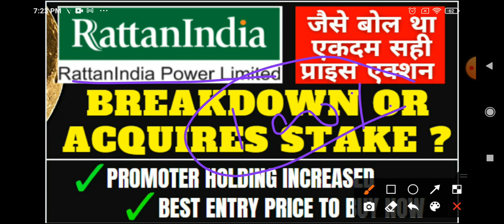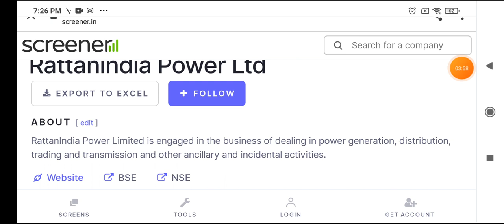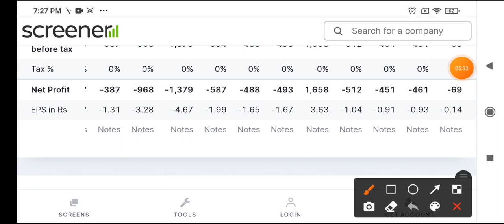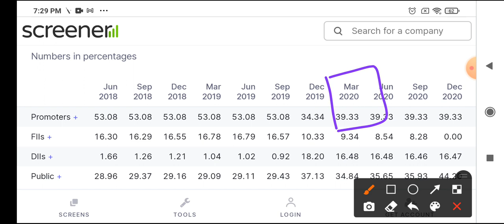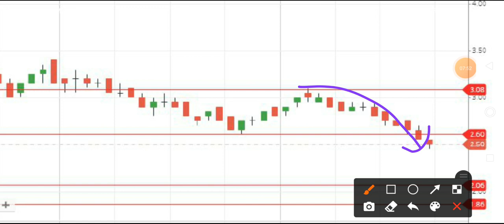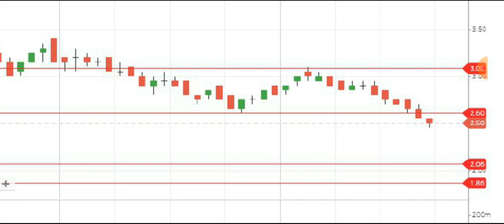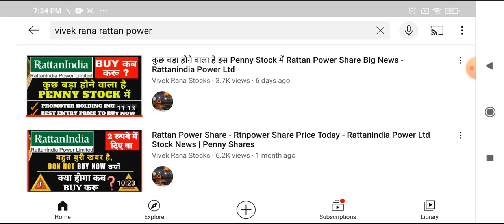Rattan Power Share News - Rtn Power Share Latest News - Rattanindia Power Stock Future